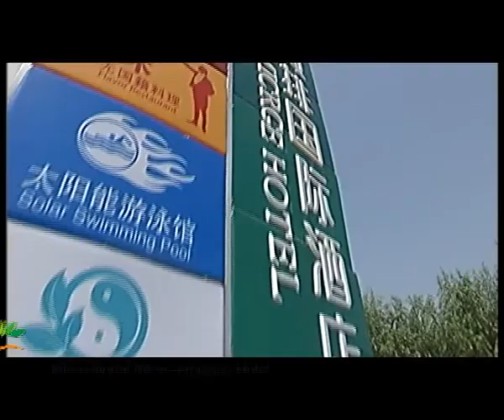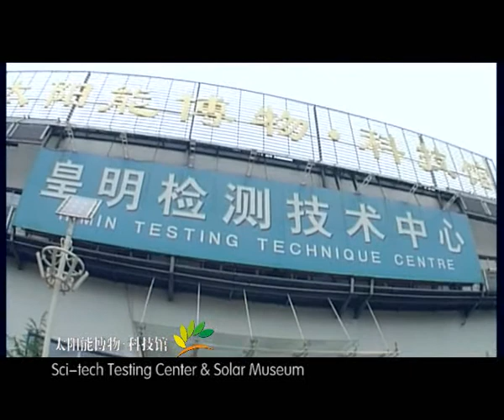Solartron in association with Himin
Solar power Geyser, climate change